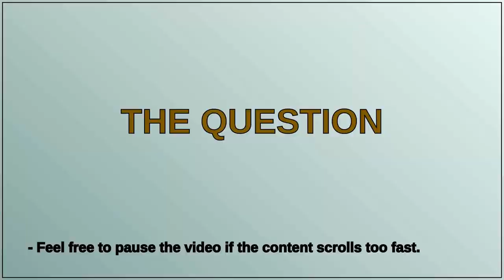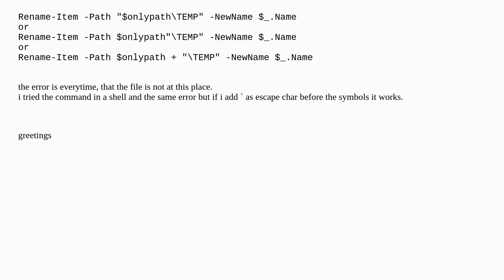Powershell rename with variable and special characters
A special thanks goes out to the community

  powershell rename command-line windows